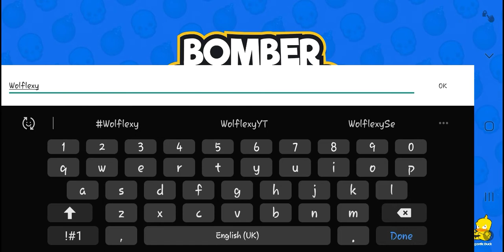I Got My First Kill|BomberGrounds